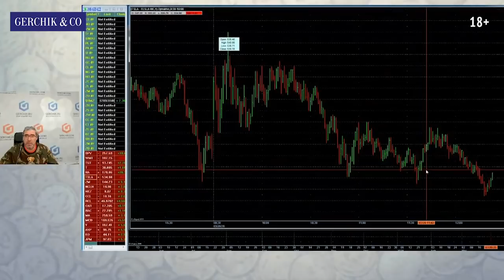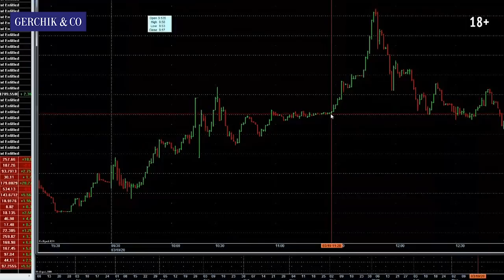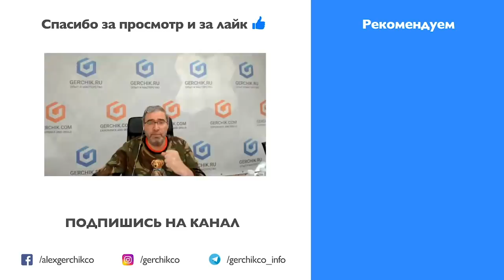ОСОБЕННОСТИ ТОРГОВЛИ В КРИЗИС. Как правильно входить в сделку. Александр Герчик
Коронавирус, карантин, обвал нефти из-за нефтяного кризиса и паника привнесли на биржу огромную волатильность и неэффективности Это идеальное время для трейдинга и инвестиций Однако это также и риски Кризис 2020 для многих возможность и стоит быть максимально аккуратным при торговле Александр Герчик расскажет как правильно входить в сделку при высокой волатильности, стоит ли вообще торговать при кризисе или подождать и многое другое

✦ Выбирайте лучшие условия для торговли Регистрируйте личный кабинет в компании Gerchik & Co